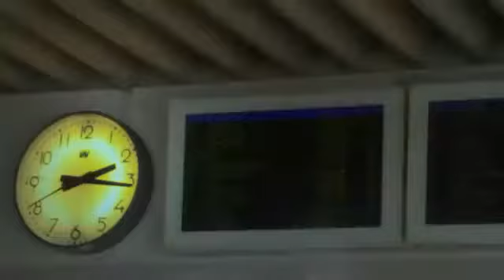Romain Virgo Taking You Home (Official video)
Suivez l'actualité Musicale et Culturelle de l'île sur le site internet. Suivez l'actus de la mode, et télécharger les Dernières Mixtapes des grands dj plus grand Dj